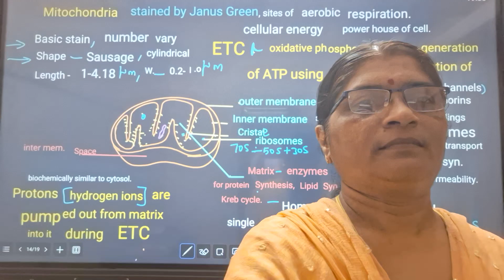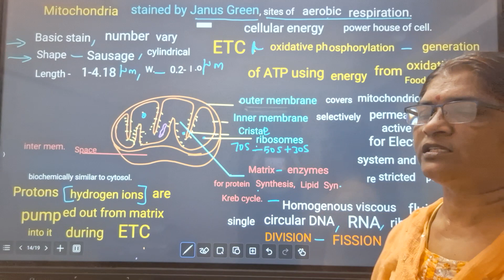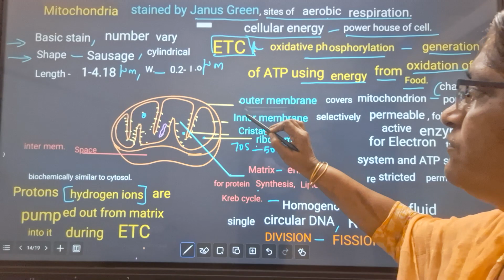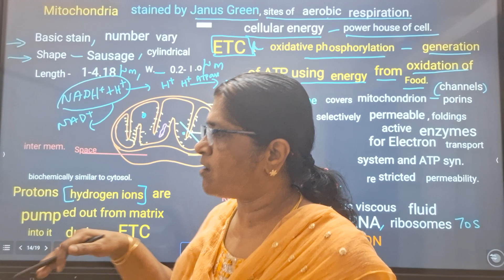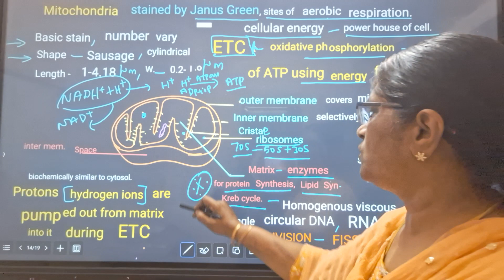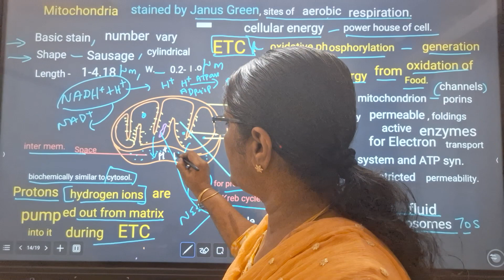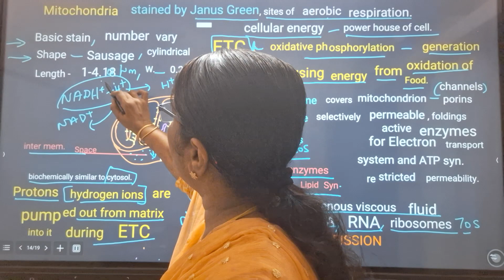MITOCHONDRIA: PART 6 NEET NCERT:THE CELL UNIT OF LIFE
outer,inner membrane  Cristae,matrix# DNA,RNA ENZYMES # ELECTRON TRANSPORT CHAIN ,OXIDATIVE PHOSPHORILATION